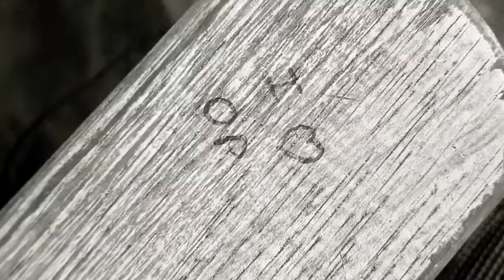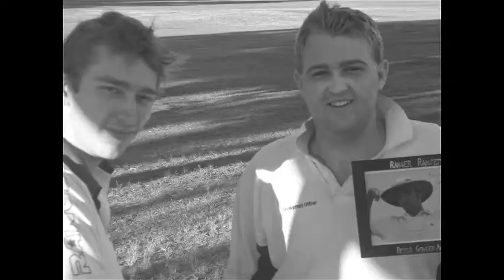Rangers Cricket Club - Forever Young montage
Wrap up of the 2009-10 season for the Rangers